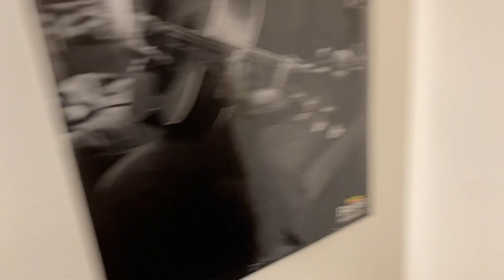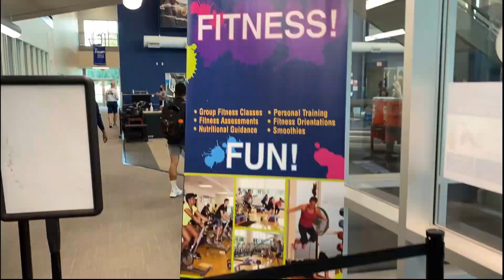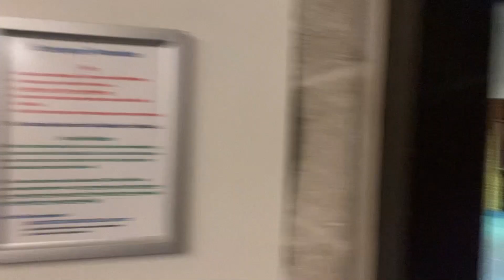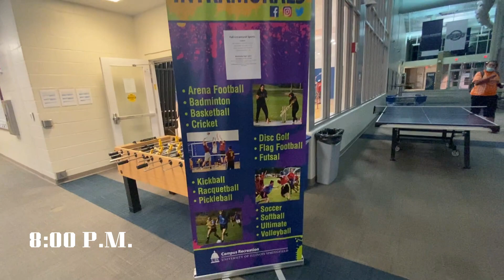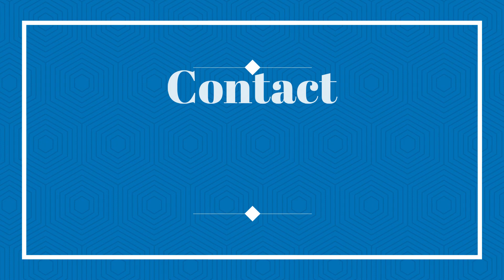Day in the Life of ... Albert Nimako || NCAA D2 Men's College Soccer || Fußballstipendium USA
Für unsere zweite Folge von "Day in the Life of ..." haben wir Albert Nimako zu Gast. Albert ist Innenverteidiger und hat 3 Jahre an der Life University in Atlanta, Georgia gespielt und ist nun an der University of Illinois in Springfield (UIS). Dort hat er die Möglichkeit NCAA D1 Fußball zu spielen und eine neue Gegend in den USA kennen zu lernen.

Albert nimmt uns heute mit und zeigt uns wie ein Tag mit Gym-session, Training, Arbeit und vielem mehr aussieht. Viel Spaß beim Video!

Hast du Bock auf ein solches Leben? Dann melde dich gerne bei uns oder fülle direkt unsere kostenlose Chanceneinschätzung auf unserer Webseite aus